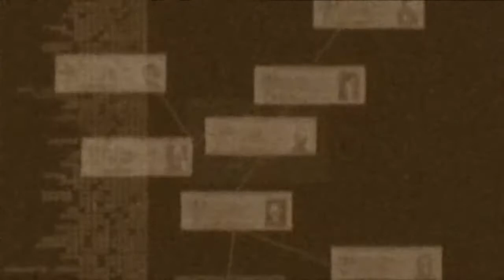UNFRESH BONOBO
couldn't find this meme here so
i reupload